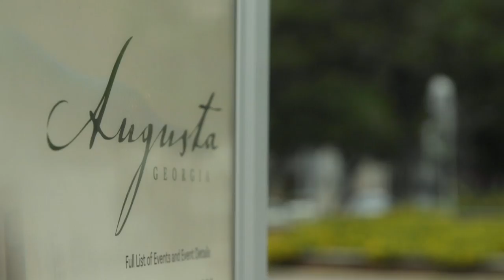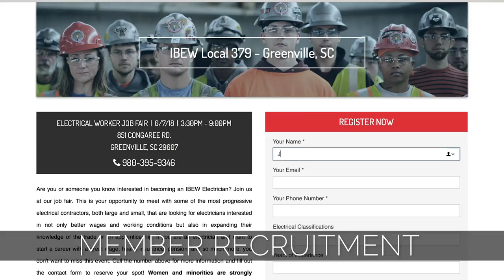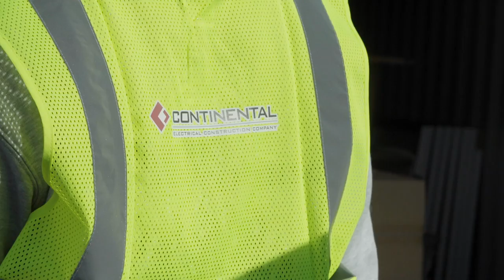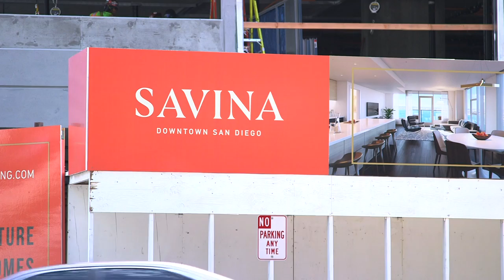Electric TV Highlight Reel 2019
Watch these videos and more at ElectricTV.net!